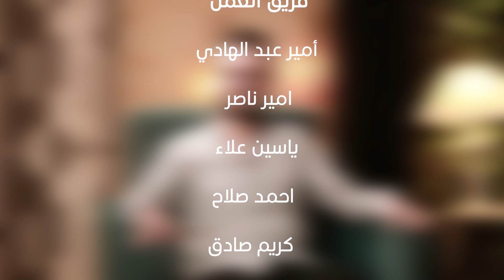هل للأهل حق التدخل في حياة بناتهم الزوجية؟ و طلاقها ؟